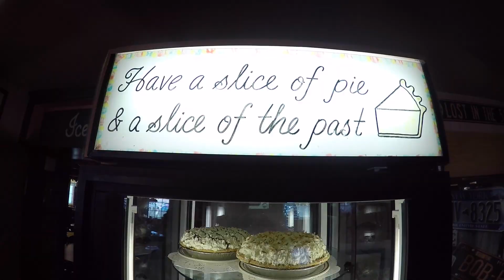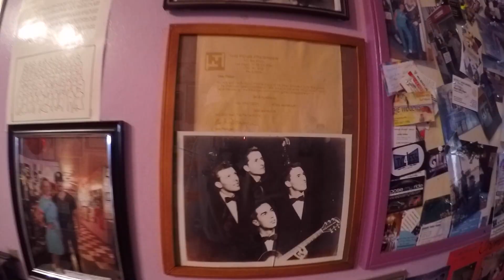미서부 50년대 브런치 집 Peggy Sues 50's Diner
12명의 자유로운 영혼들과 함께 미서부 여행 중
미서부 50년대 브런치 집 Peggy Sues 50's Diner에서 식사를 하다

팔로우제임스 presents LIVE ANOTHER DAY
미서부 로드트립 프로그램

미국 여행하면 로드트립! :)
매년 로드트립 할 사람들 모집합니다!